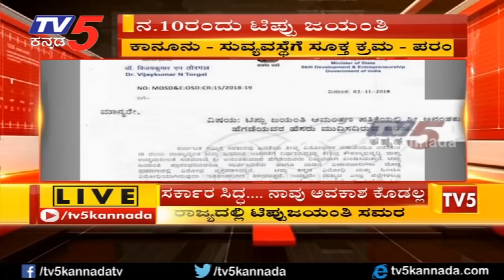ಟಿಪ್ಪು ಜಯಂತಿ ಮಾಡಲು ಸರ್ಕಾರ ಸಿದ್ದ, ನಾವು ಅವಕಾಶ ಕೊಡಲ್ಲ | Congress VS Bjp | TV5 Kannada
Tippu Jayanti Issue ನ ,10 ರಂದು ಟಿಪ್ಪು ಜಯಂತಿ ಆಚರಣೆ, ಟಿಪ್ಪು ಜಯಂತಿ ಮಾಡಲು ಸರ್ಕಾರ ಸಿದ್ದ .. ನಾವು ಅವಕಾಶ ಕೊಡಲ್ಲ ,ಅನಾಹುತ ಘಟಿಸಿದರೆ ಸರಕಾರವೇ ಹೊಣೆ - ಬಿಜೆಪಿ TV5 Kannada